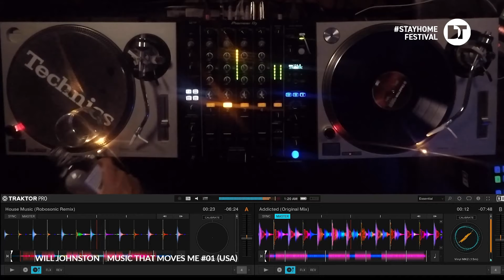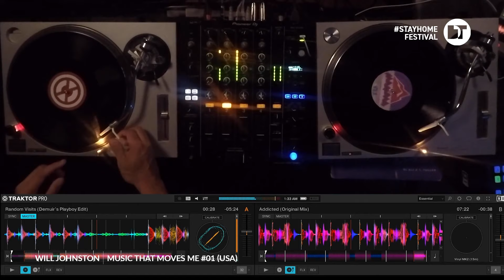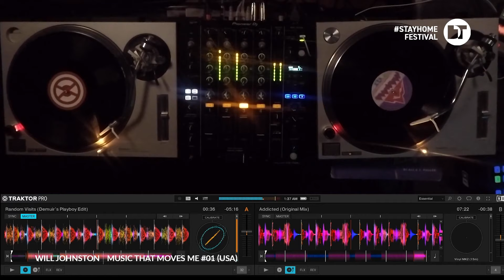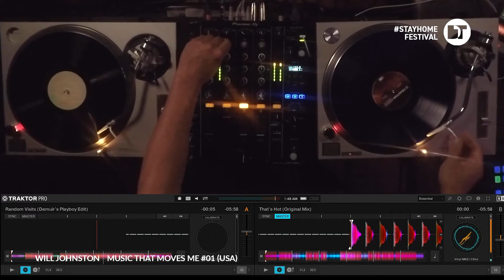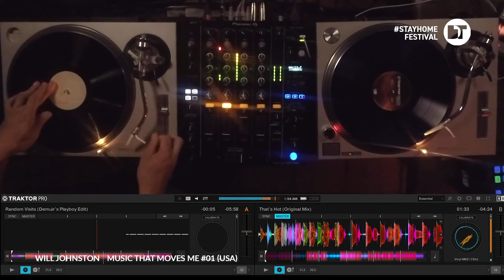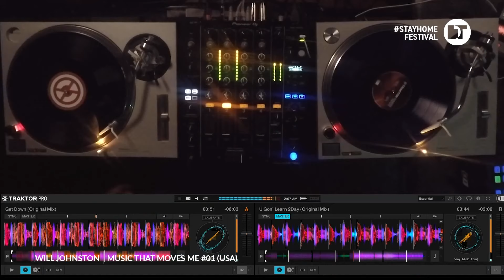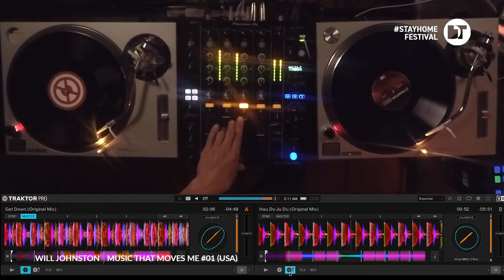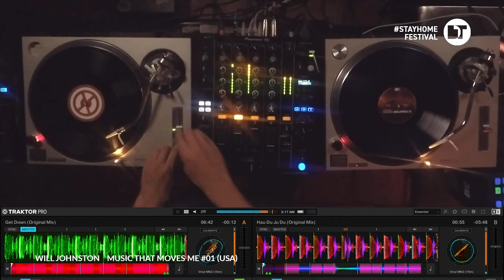Will Johnston | Music That Moves Me #01 | House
Will Johnston kicks off his new video mix series "Music That Moves Me" with a set of jacking grooves for the horseheads. Visuals by the amazing Julius Horsthuis.